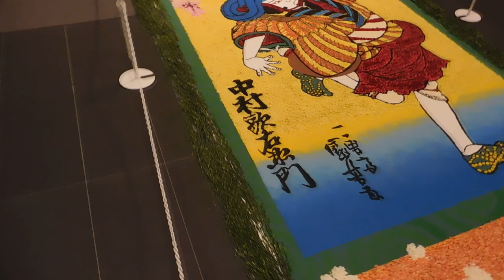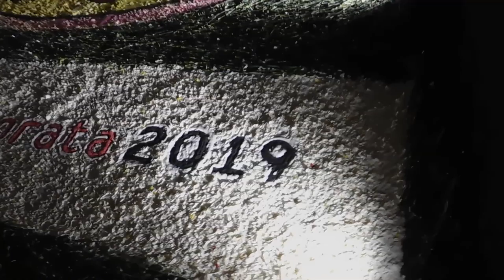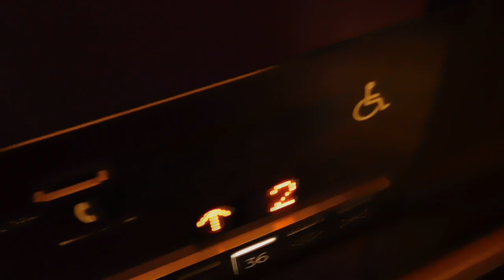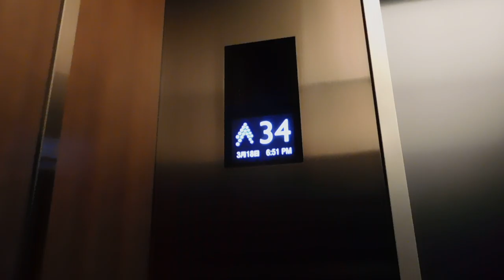東京インフィオラータ2019東京ガーデンテラス紀尾井町20190318を歩いてみたDSCN6271